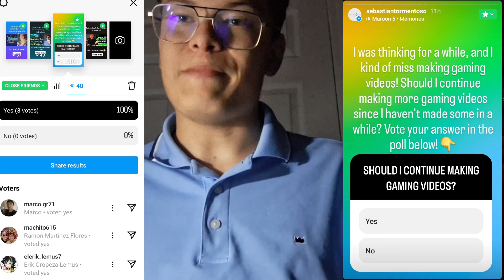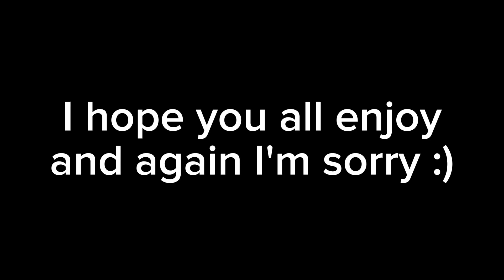My Funniest Fails in Geometry Dash! (Solo)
Today, I will be playing Geometry Dash by myself, and today was funny. Fails in the game. Watch the whole video to see what happens!